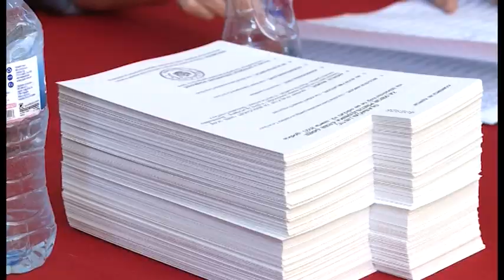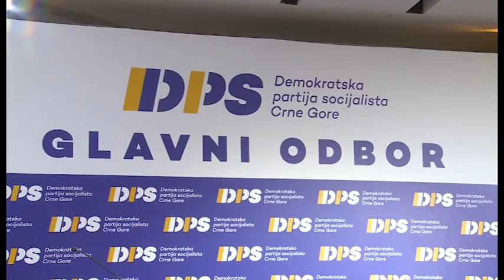NOVA - "POLITIČKI ZEMLJOTRES", ALEKSANDAR BABIĆ 15.05.2023.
Pravi dar-mar na crnogorskoj političkoj sceni. Ko je još prije nekoliko sedmica očekivao da će DF prestati da postoji, da na izbornoj listi DPS-a neće biti nikog od tzv. starih vukova, da će se sa liderskih pozicija u SDP-u povući Raško Konjević, a u SD-u Damir Šehović. I dok će se neke dosadašnje partije 11. juna prvi put odmjeriti samostalno, prvi put na izborima će nastupiti i nova stranka “Evropa sad”. Ako tome dodamo i neke u međuvremenu formirane stranke, čini se da politička ponuda nikada neće biti šarenolikija. Šta će to međutim donijeti Crnoj Gori nakon 11. juna i u kom pravcu će se kristalisati politička scena, pitali smo politikologa Predraga Zenovića.